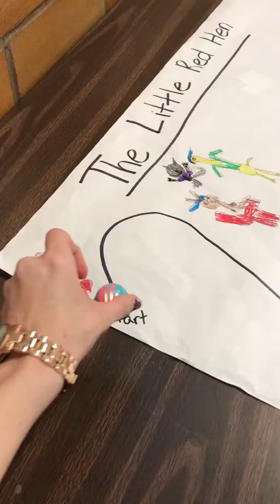The Little Red Hen